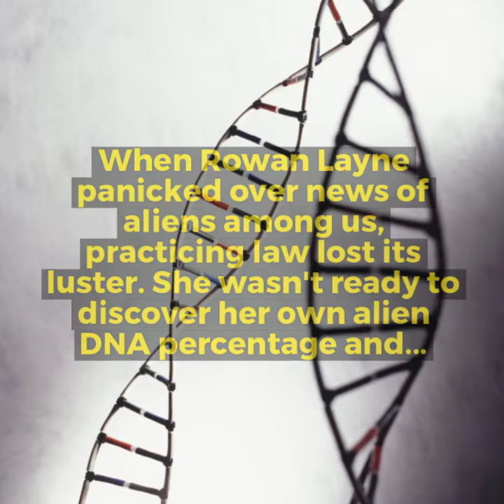Alienable Rights by Lauryne Wright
Save20

Also available at Walmart.com, BarnesandNoble.com, Amazon, and elsewhere!

When Rowan Layne emerges from a grueling exam to public panic over breaking news of aliens among us and we could be them, returning to the legal profession loses its luster. She’s not ready to discover her own alien DNA percentage, but needs answers about snarky voices in her overly sensitive ears. And if she keeps riling local officials with enlightened views on alien rights in her newspaper column, she might need to move or invest in Kevlar.

Inalienable rights are succumbing to a legal battle over alien rights spearheaded by the new Other Worldly Coalition founded for those with more than fifty percent other-worldly DNA. But Rowan must take yet another test on attorney professional ethics as too many White House lawyers are criminally indicted and she can’t help but cop an attitude about it. Plus, how is it she managed to wrangle the only cowboy in America who won’t dance?

Residents of her rural central Nevada gun-worshipping town are convinced it’s under attack by aliens stealing uranium from a defunct copper mine pit, and two spaceships shock the world by departing and landing in Monterey Bay while she’s there with her octogenarian parents. But fashion-focused Mom is more concerned with texting emoji, dinner reservations and shoe shopping, while hard-of-hearing Dad receives messages in Morse code and misses golf.

Will auditory tests reveal if Rowan hears aliens, or is persistent ringing in her ears merely tinnitus? Will the former Marine cowboy and younger man in her life abscond to Mars if she turns out to have superpowers? Because it’s bad enough Rowan’s a menopausal liberal journalist, her orange tabby cat is an alien, and he and his crybaby dog could very well be other-worldly too. Along with a growing list of foods, plants and animals deemed not of Earth amid daily headlines revealing more U.S. alien ports of call, possible DNA data manipulation, and a burgeoning swell of presidential-fueled paranoia about aliens.

Once government agents get wind of Rowan’s potential hearing abilities, her likely-an-alien gal pal sums it up best. She’s got goons high-speed chasing her home from Las Vegas, hacking her email and hounding her with calls. They think she’s texting with aliens in secret code and she suspects they want her to spy for her country. She has an ex-CIA boyfriend and physicist friends trying to help, and crazed vigilante locals who object to her writing anything good about aliens or accurate about the Constitution, as well as two daring red-headed extraterrestrial pilots known as Red Orbiters looking out for her. And they can dance!

Lauryne Wright is a former government lawyer and local newspaper columnist now living in Las Vegas with her scrappy dog and querulous cat. This is her first novel, although it’s not entirely fiction. The truth really is out there.

Save20